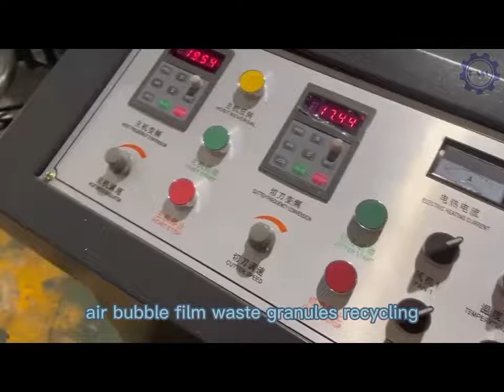waste film environmental mini reycling pelletizer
Friendly environmental mini recycling pelletizing machine, for most waste film recycling and pelletizing into granules, waterless, no smoke, low power consumption, easy operation.